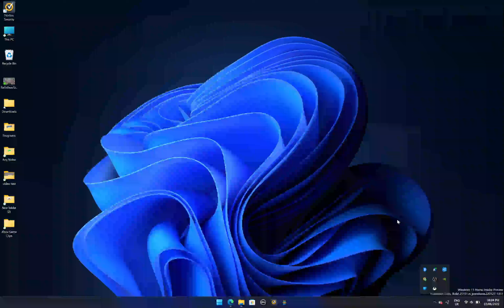How to clear all the notifications in the notification Centre on Windows 11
This video will show you how you clear all of your notifications in the notification Centre on Windows 11.